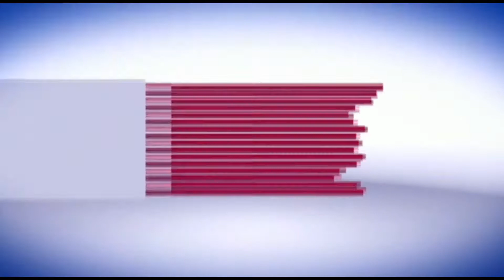रामनगर चिकित्सालय में प्रसव के लिए लाई गई महिला को रेफर करने पर परिजनों ने लगाए चिकित्सालय पर आरोप।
रामनगर के संयुक्त चिकित्सालय प्रसव के लिए लाई गई महिला को रेफर करने के बाद बच्चा मृत पैदा होने से परिजनों ने चिकित्सालय में लापरवाही का आरोप लगाते हुए किया हंगामा। परिजनों के साथ बसपा कार्यकर्ताओं ने मृत बच्चे को गेट पर रख धरना देकर चिकित्सालय के खिलाफ नारेबाजी की। बता दें कि रामनगर के सुंदरखाल गांव की रहने वाली दीपा देवी पत्नी  वीरेन्द्र कुमार गर्भवती थी। गर्भवती महिला  रोजाना अपने चेकअप के लिए रामनगर के संयुक्त चिकित्सालय में लगातार चेक अप के लिए आ रही थी। शुक्रवार को भी वह चिकित्सालय आई तो महिला चिकित्सक ने चेकअप के बाद ऑपरेशन के लिए उसे एक सप्ताह बाद की डेट दे दी थी। घर जाने पर शाम को महिला को प्रसव पीड़ा शुरू हुई तो परिजनों द्वारा उसे तुरंत ही रामनगर  के संयुक्त चिकित्सालय लाया गया, जहां संयुक्त  चिकित्सालय के डॉक्टरों द्वारा महिला को आघे ले जाने को कहां गया ,परिजनों द्वारा जब महिला को रामनगर के पीरूमदारा में दूसरे निजी हॉस्पिटल में ले जाया जा रहा था तो महिला को नार्मल तरीके से बच्चा हो गया। लेकिन बच्चा मृत था। इसके बाद महिला के परिजन मृत बच्चे को लेकर चिकित्सालय पहुंचे। इसके बाद बसपा नेता हेम भट्ट भी अपने कार्यकर्ताओं संग चिकित्सालय पहुंच गए,वहां परिजनों संग चिकित्सालय के बाहर धरने पर बैठ गए। महिला के पति वीरेंद्र ने आरोप लगाया कि महिला का चेकअप ठीक से नहीं हुआ। यही वजह है कि ऑपरेशन की तिथि से पहले ही प्रसव हुआ और बच्चे की मौत हो गई। सूचना पर पहुंची पुलिस को महिला के पति की ओर से चिकित्सालय प्रबंधन के खिलाफ कार्रवाई के लिए तहरीर दी गई। इसके बाद महिला के परिजनों ने धरना समाप्त कर दिया। उधर चिकित्सालय की सीएमएस चंद्रा पंत ने बताया कि महिला से चेकअप से संबंधित पुराने व नये प्रपत्र मांगे गए हैं। जांच में यदि कोई दोषी पाया जाएगा तो उसके खिलाफ कार्रवाई की जाएगी।